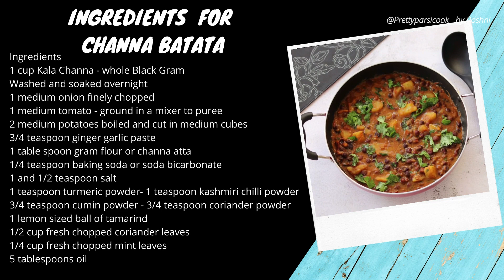Bombay Style Chana. Batata | Chana Batata recipe | Asma Aunty's Channa Batata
I got this Chana batata recipe from a dear friends mother - Asma Aunty
This is a famous Bohri snack which is very popular in Bombay
I grew up eating this and had very fond memories of it
Never knew how to make it until I had it at my friends home, which was made by her mother Asma aunty.
So I have got this recipe for all of you thanks to her

Ingredients
1 cup Kala Channa - whole Black Gram
Washed and soaked overnight
1 medium onion finely chopped
1 medium tomato - ground in a mixer to puree
2 medium potatoes boiled and cut in medium cubes
3/4 teaspoon ginger garlic paste
1 table spoon gram flour or channa atta
1/4 teaspoon baking soda or soda bicarbonate
1 and 1/2 teaspoon salt
1 teaspoon turmeric powder- 1 teaspoon kashmiri chilli powder
3/4 teaspoon cumin powder - 3/4 teaspoon coriander powder
1 lemon sized ball of tamarind
1/2 cup fresh chopped coriander leaves
1/4 cup fresh chopped mint leaves
5 tablespoons oil

Method
Soak 1 cup whole Black gram ( Kala Chana) in 2 cups water over night
Rinse them in he morning and drain off all the water
Place a pressure cooker on medium high heat and add the soaked Channa to this
Add 2 cups water, 1/2 teaspoon salt, 1/4 teaspoon baking soda or Soda bicarbonate, 1/2 teaspoon turmeric powder and stir everything
Pressure cook this for 10 minutes after the 1st whistle
Open the cooker after it has cooled and check it the channa has cooked
It should look whole yet smash between your fingers
Keep aside - do not throw away the water

Place a kadai or wok on medium high heat
Add 5 tablespoons oil
Add 1 medium onion finely chopped and fry for 3 to 4 minutes until translucent
Add 3/4 teaspoon ginger garlic paste and fry for 2 minutes
Add 1 table spoon channa atta or gram flour and fry for another 2 minutes
Turn the heat to low and add 1 teaspoon kashmiri chilli powder,
3/4 teaspoon cumin powder , 3/4 teaspoon coriander powder,
1/2  teaspoon turmeric powder and 1 teaspoon salt
Turn the heat back to medium high and fry all of this for 2 minutes
Add 1 tomato ground to paste or pureed in a blender to this
Cook all of this for 3 to 4 minutes
Add the boiled channa with all the water to this and stir everything
Coat all the channa very well in this cooked masala
Add 2 medium boiled potatoes, cut in medium cubes into this channa
Gently stir everything taking care not to break the potatoes
Take a lemon sized ball of tamarind and soak in 1 cup hot water for 5 minutes
Strain and add the pulp of this to the channa gravy
Mix everything well and simmer for 5 minutes
Finally add 1/2 cup fresh chopped coriander leaves, 1/4 cup fresh chopped mint leaves and give everything a final stir
Remove from heat and enjoy this as it is